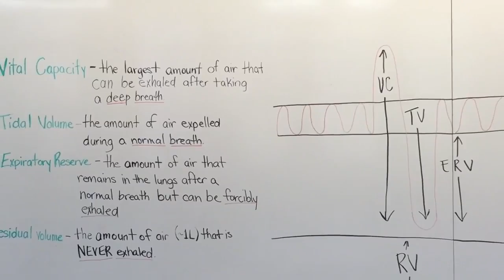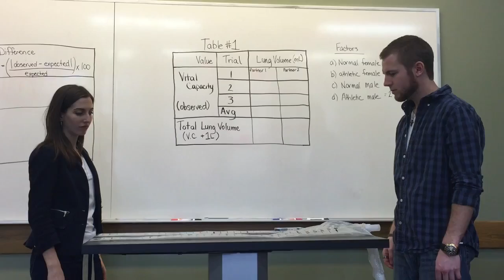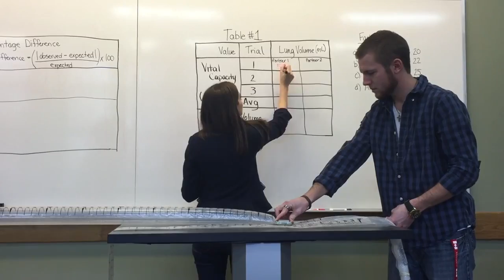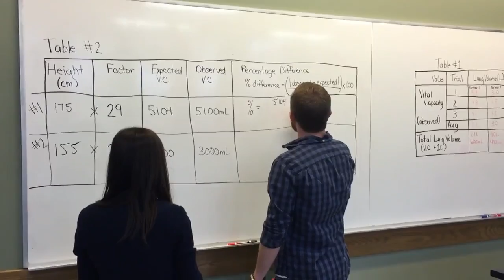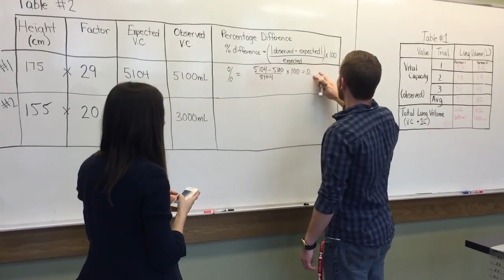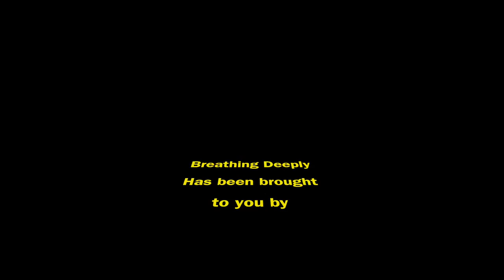Measuring Lung Volumes Lab - Multiliteracies Project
This video provides simple definitions of different lung volumes followed by a demonstration of a lab used to determine vital capacity.  It provides step-by-step instructions which students can follow to find their own lung volumes.